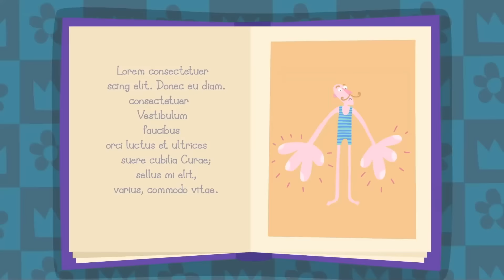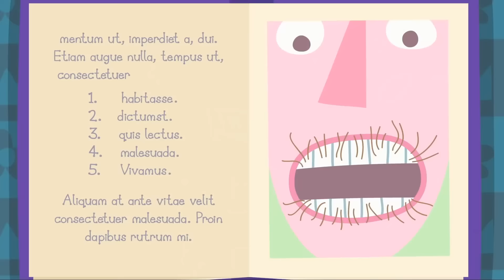Ben and Holly’s Little Kingdom ✨ Gaston to the Rescue | Cartoons for Kids